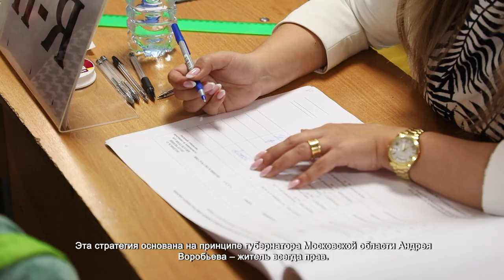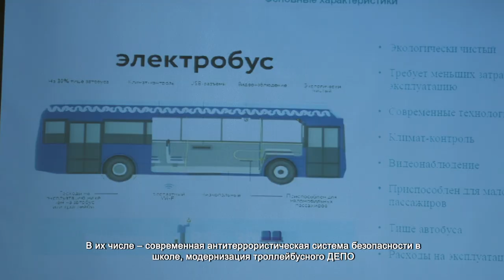Химчане выбрали лучшие проекты благоустройства города